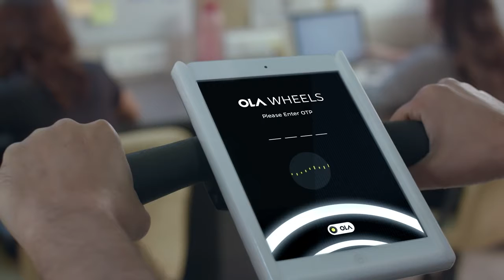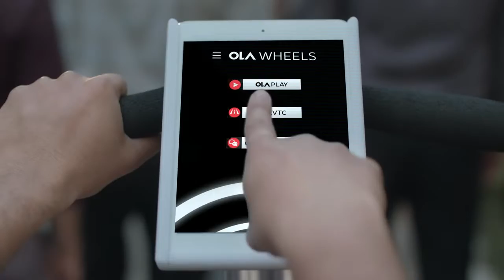Ola Wheels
CORPORATE FILM